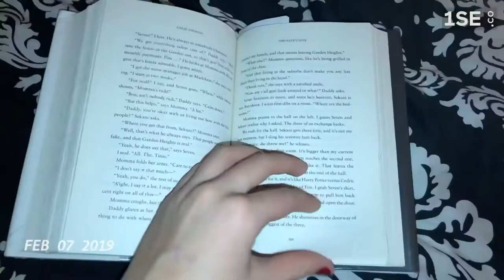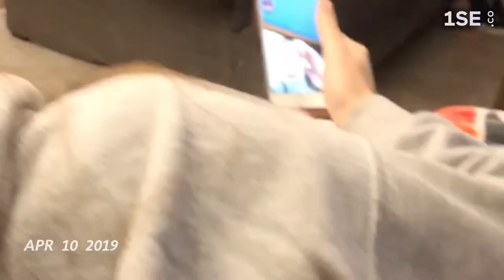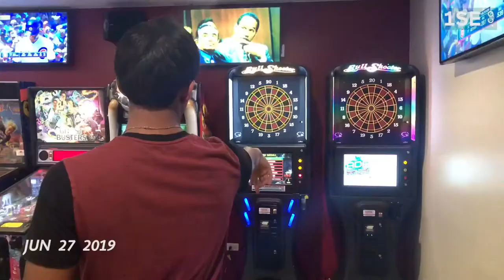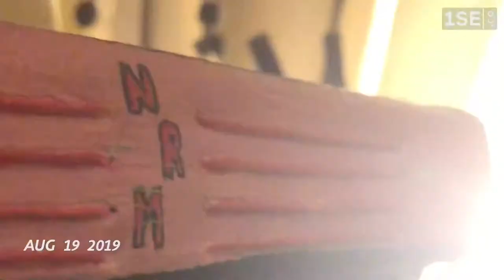one second everyday 2019